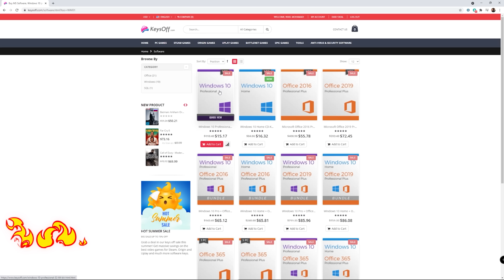معاينة و طريقة تركيب Case thermaltake P3 TG - مزلطة 🔴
معاينة كيس case thermaltake p3 tg الغريبة بشكلها . و طريقة تركيب كيس case thermaltake p3 tg كيس ثرمال تيك بي 3 تي جي .

رابط الشراء من امازون